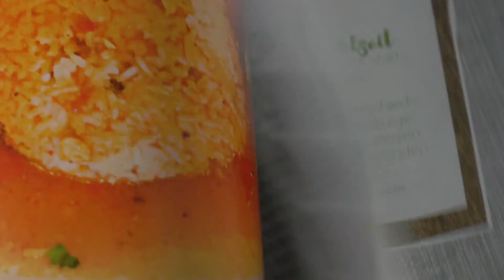Appetit auf die Welt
Vielfältige Speisen genießen. Anlässlich 20 Jahre VSG entstand zusammen mit Jugendlichen ein Kochbuch mit Rezepten aus den verschiedensten Ländern.